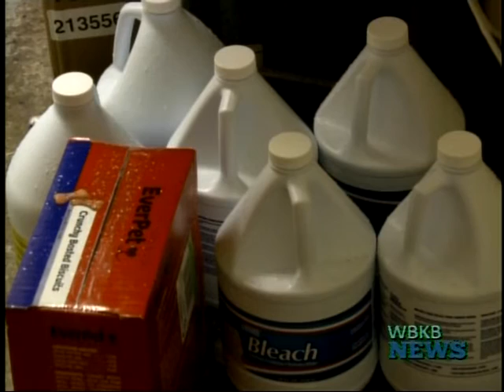Huron Humane Society Offers Holiday Photo Shoot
The Huron Humane Society is getting into the holiday spirit with a festive photo shoot...for you, and your pet.